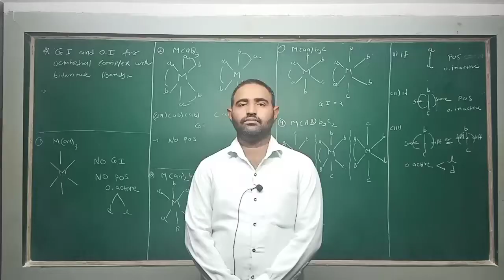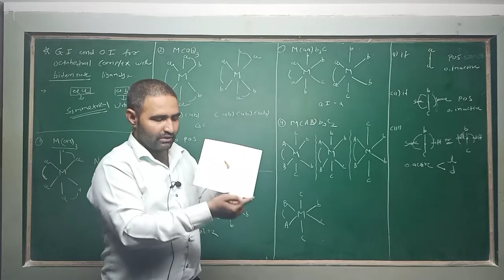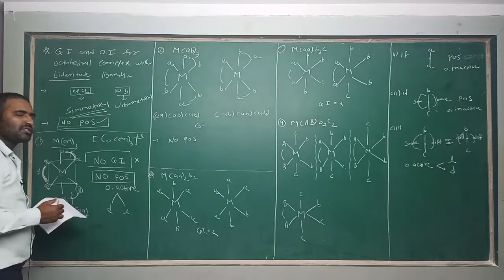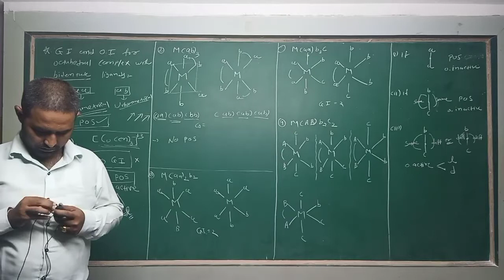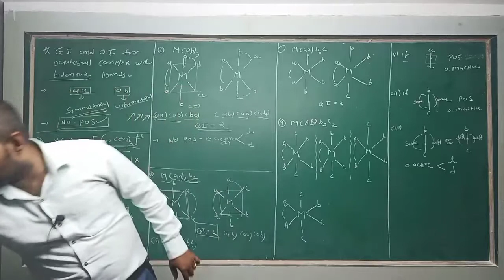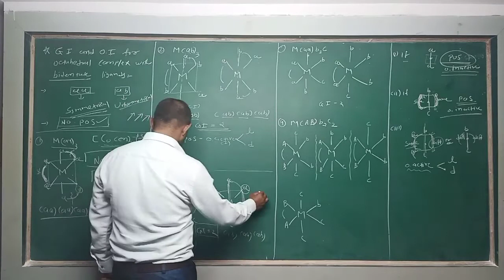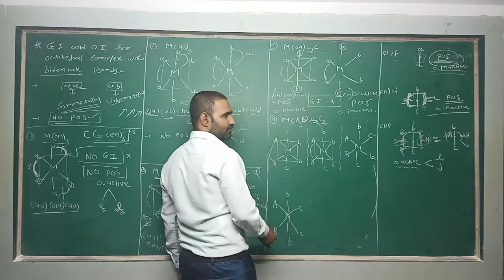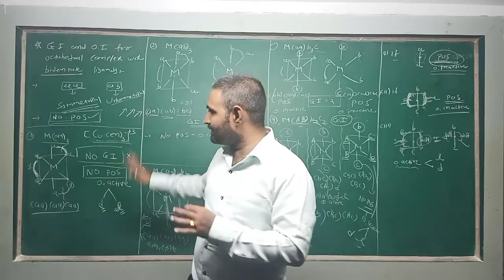STD 12 | CHEMISTRY | ENG MED | CH-9 I DAY-7 I TOPIC- OPTICAL ISOMERISM-2